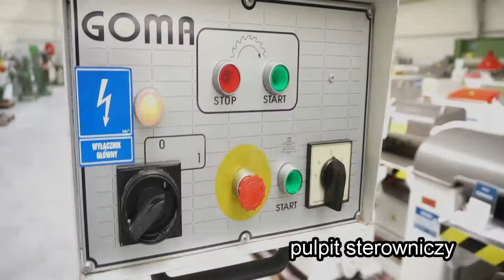Czopiarka GOMA FC-10 * MAR-MASZ maszyny stolarskie